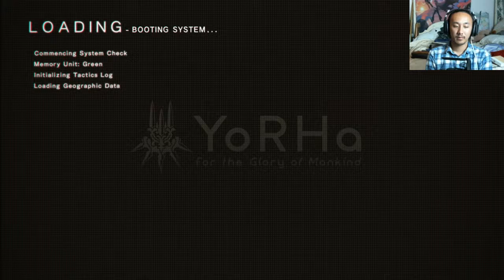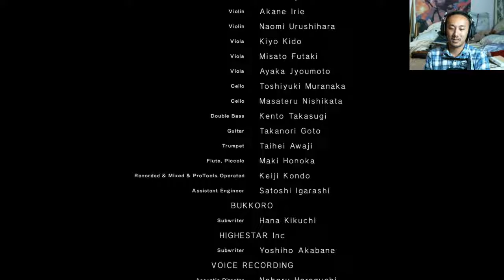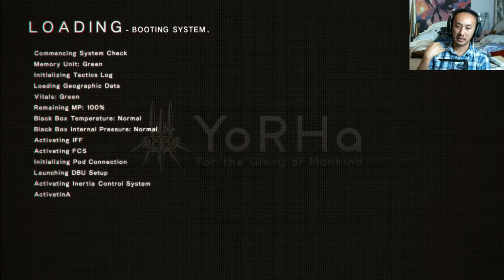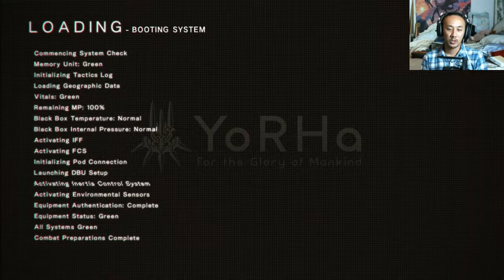Cultist Machines?! - Nier Automata 20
What could Adam have been hinting at?